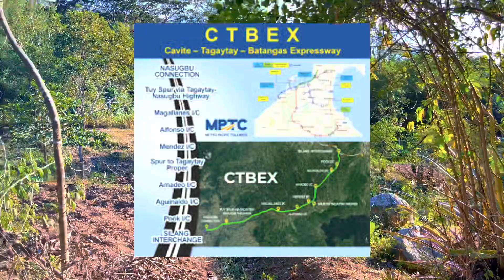FOR SALE • Nasugbu, Batangas 6,909 SQM Residential Farm Lot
Documents titled
Price 500 per sqm